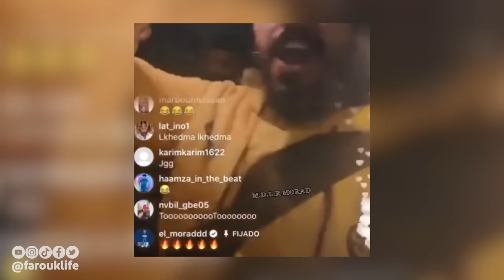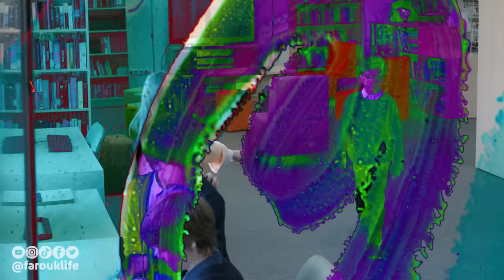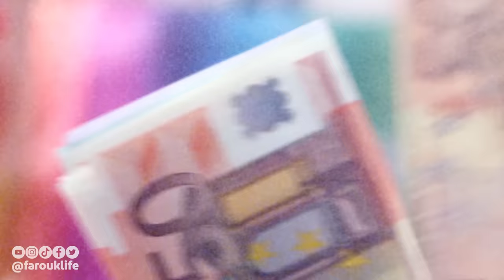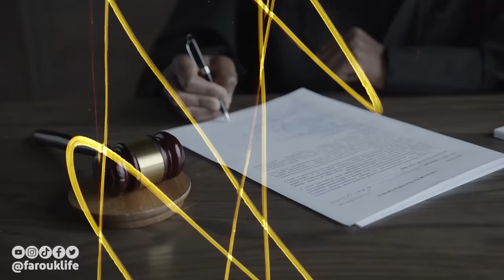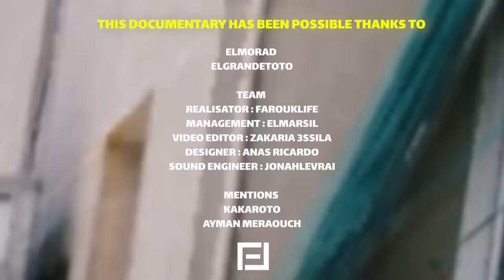قصة المغربي الذي حكم الراب الإسباني | ELMORAD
وثائقي مغني الراب المغربي مراد، الذي استطاع في ظرف 3 سنوات ان يحكم الراب الاسباني !